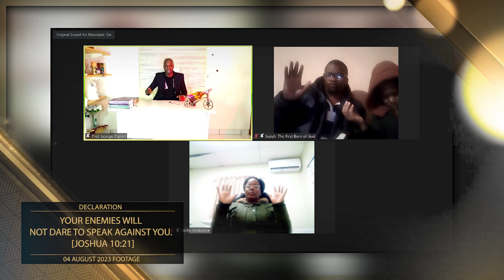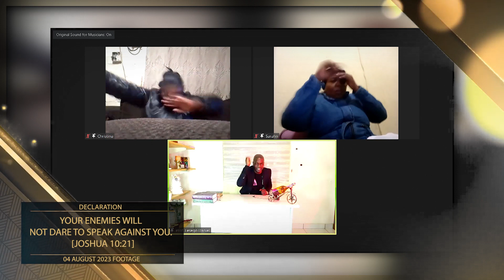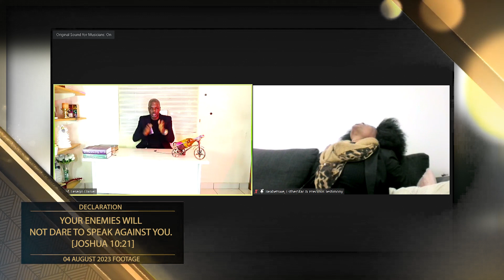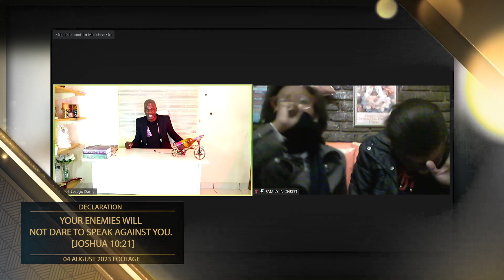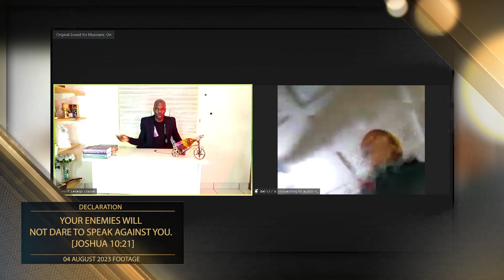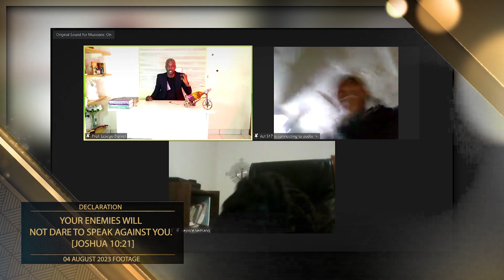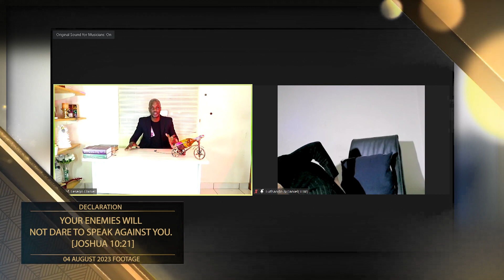YOUR ENEMIES WILL NOT DARE SPEAK AGAINST YOU. [JOSHUA 10:21]SilencingTheVoiceOfTheEnemy